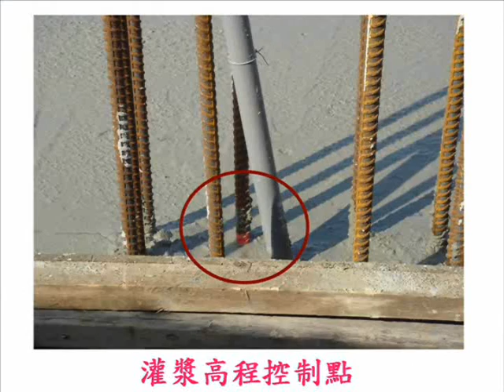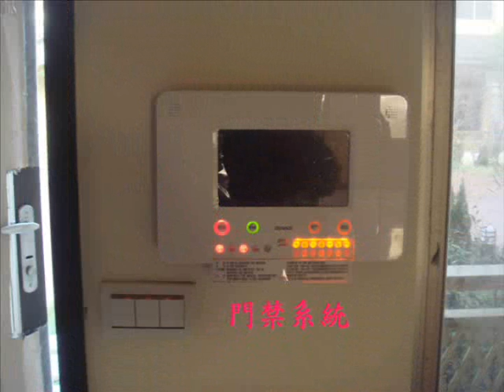和風御墅 / 博晟建設 / 桃園中壢新屋 / HouseTube房地王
房地王微博名稱: 台灣豪宅王